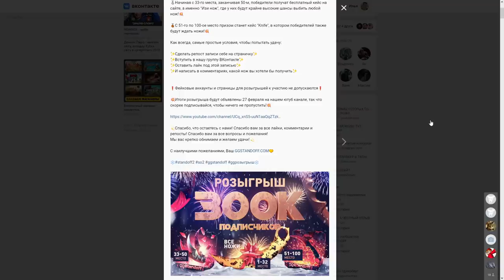ЗАШЕЛ НА АККАУНТ СПУСТЯ ГОД И НЕ ПОВЕРИЛ СВОИМ ГЛАЗАМ В СТАНДОФФ 2 / STANDOFF 2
КЕНТУК (КОД НА БАРАБАН)
КЕНТУК35 (+35% К ПОПОЛНЕНИЮ)